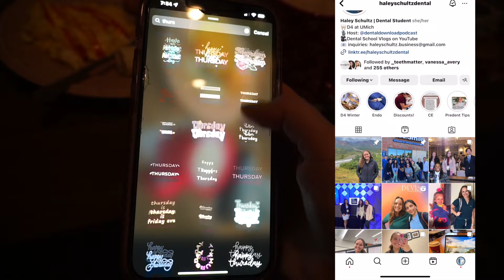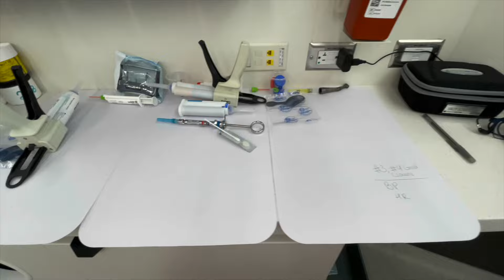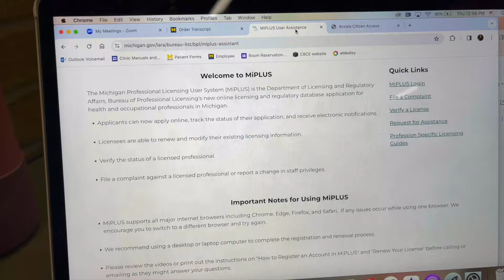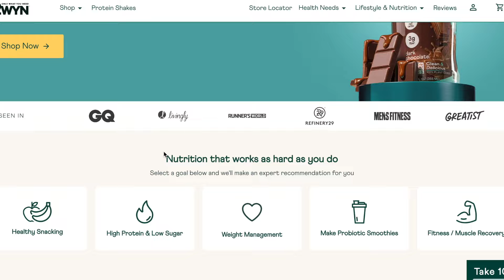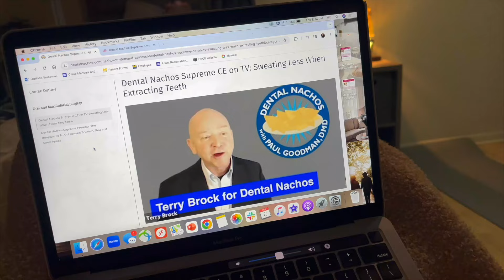Day in my Life Vlog: Fourth Year Dental Student in the LAST SEMESTER @ UMich!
One of my last dental school vlogs EVER! I share what patient care looks like lately, if we have to study at all, my workout routine and my morning routine in this vlog.

Podcast IG: @ dentaldownloadpodcast

About me:
My name is Haley and am attending the University of Michigan School of Dentistry as a DDS Candidate Class of 2024. After graduation, I will be relocating to Southwest MI for a job as an associate general dentist at a private practice. I'm a graduate of Michigan State University where I earned a Bachelors of Science in Human Biology through Lyman Briggs College. I hope this can be a community to encourage living a balanced lifestyle and provide motivation!